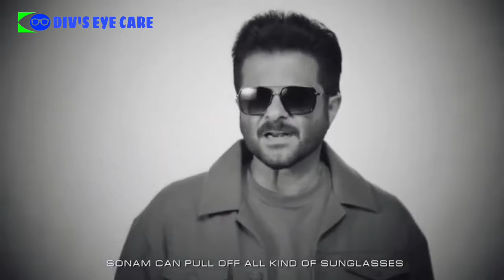SCOTT FRAMES & SUNGLASSES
Div's Eye Care
Optometry Eye Clinic and Optical Store

Address
Surya Building, Near Purna Society, Railway Station Road Navsari 396445
Div's Eye Care Navsari

*CLINICAL FACILITIES*
•Computerized Eye examination
•Diagnosis and primary treatment of eye diseases
•Cross eye examination and vision therapy
•Low vision examination and related devices
•contact lens and artificial eye service
•Guidance of eye surgery
•Optical Store

Are there a different range of sunglasses for men and women?
Yes, there are unique and stylish frames for both men and women, boys and girls of different age groups.

What are some popular styles of sunglasses?
There are a variety of styles such as aviator, butterfly, cat-eye, oversized, rectangular, retro square, sports, and more. There are different types of glasses for your different needs. There are glasses for biking, driving, running, eye protection, and style.

What sunglasses are in style?
Spring and summer 2022 are clearly all about statement sunglasses. Whether rectangular, neon or mono - the more eye-catching and extravagant, the better!
Sunglasses fashion for summer 2022
Rectangular sunglasses for edge. ...
Neon sunglasses that pop. ...
White sunglasses for any occasion. ...
Metal frames are a timeless classic.

What sunglasses style is most popular?
“After trying several different sunglass shapes and styles, I have arrived at the conclusion that the best is still the aviator. It looks good and flatters most face shapes without much effort.

What sunglasses suit a chubby face?
Square and rectangular frame glasses work best for people with round faces. The sharp angles of these types of sunglasses work to complement the softer lines of round faces.

What is the name of Carryminati sunglasses?
CarryMinati has Pink Lens and Silver Frame. The Original Kabir Singh has Black Lens and Silver Frame.
Kabir Singh CarryMinati, Original Sunglasses.
Style Lens Color Frame Color
Original Black Silver
Gold Mod Red Gold

What sunglasses are on trend 2022?
This season, YOU's fashion junior Jessica Carroll has identified the four key sunglasses trends of summer 2022: cat eye, rectangular, oversized and aviator.

What sunglasses are in style fall 2022?
A common eyewear trend in 2022 is bigger, bolder styles. Cat eyes, wayfarers, oversized, and round glasses are undoubtedly in fashion this year. Retro styles from the 90s are also making a big comeback, and there's no reason to believe that these trends won't continue into the fall.

What sunglasses make you look younger?
Generally, warm-colored frames can make you appear younger. Warm tones suit most faces, especially browns, burgundies, berry tones, and jewel tones. Of course, you should choose a color that suits your skin tone. It can also be helpful to choose shinier materials to give your eyes an extra sparkle.

What sunglasses are in style summer 2022?

Are Ray Bans still in style 2022?
Image result
That's not to suggest that they aren't still undeniably cool: the strong vintage aesthetic delivers a universally approved look. They are a truly timeless pair of sunglasses, for 2022 and beyond.

Do sunglasses make you look younger?
Participants then estimated the age of the faces, displayed in random order. Contrary to the generally accepted beliefs that wearing eyeglasses makes you look older and wearing sunglasses make you look younger, our results suggest that the effect of glasses on age perception is rather small.

Should sunglasses cover eyebrows?
Obviously, if you're doing it on purpose or if you're wearing sunglasses, then, by all means, go for it. You do you. However, for everyday frames, your eyebrows should typically show slightly from above your glasses. As a rule, at least the top half of your eyebrows should be visible.

How to choose sunglasses for face shape?
Image result
If a square frame balances out a round face, then a round frame balances out a square face. Rounded corners and soft angles balance out sharp jawlines and square foreheads, which will soften your face shape. Look for circular frames with soft lines to soften your features.